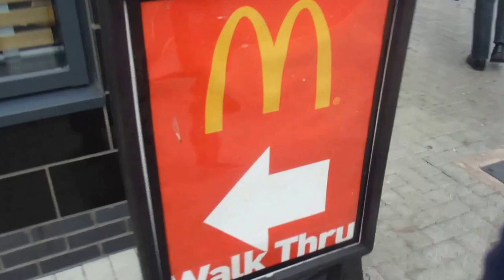We missed a GOAL!!! | MK Dons VS Everton Matchday Vlog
Apologies for the camera being a bit shaky, its been a long time since I have done a vlog! Enjoy.